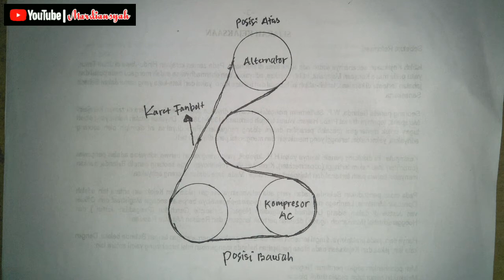Pasang Fanbelt Mobil Vios Limo Sendiri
Disini saya mau nge vlog cara pasang fanbelt mobil vios...kebetulan ini pertama kalinya saya pasang fanbelt sendiri dan ternyata berhasil. Buat temen2 yang mau belajar dan minat untuk mencoba, tonton video ini sampai selesai.